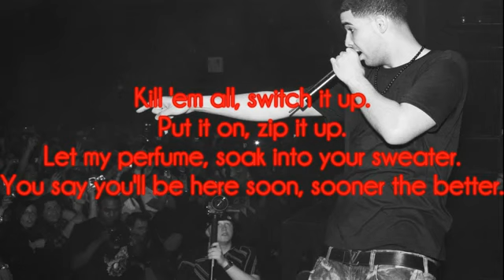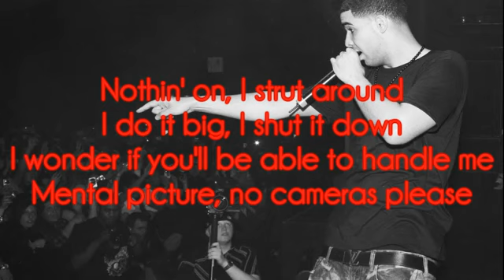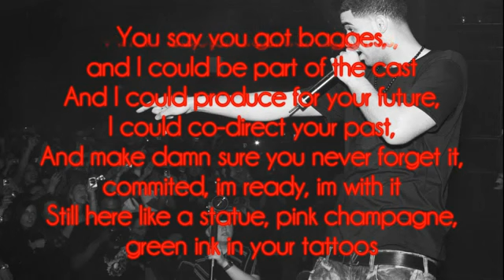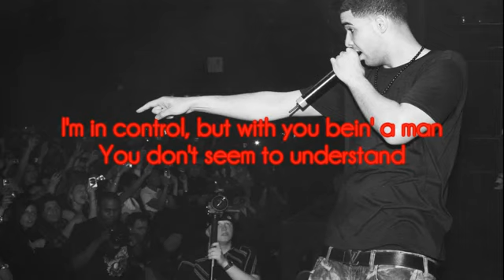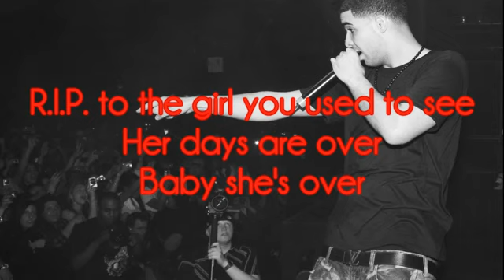Drake - I'm Ready